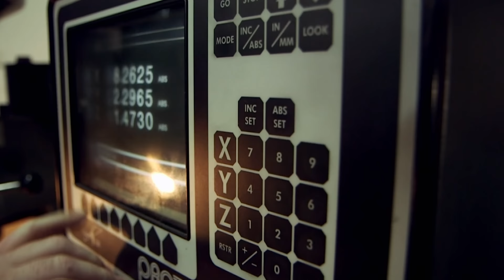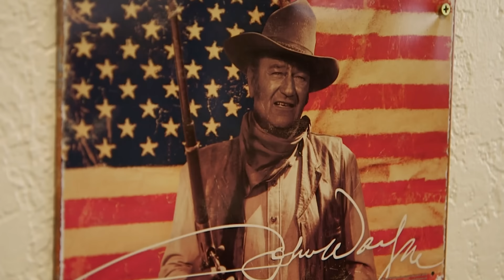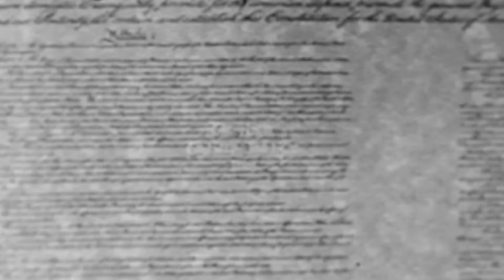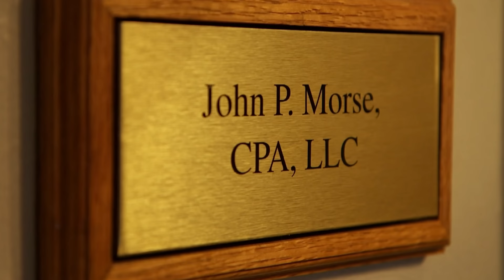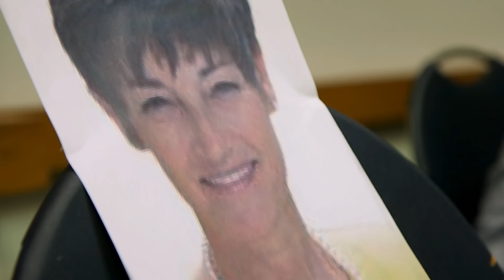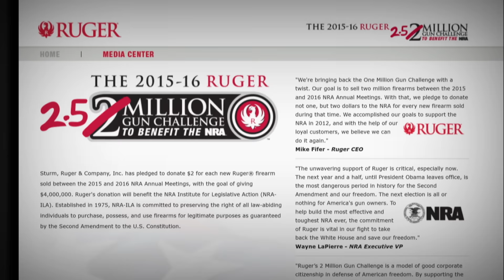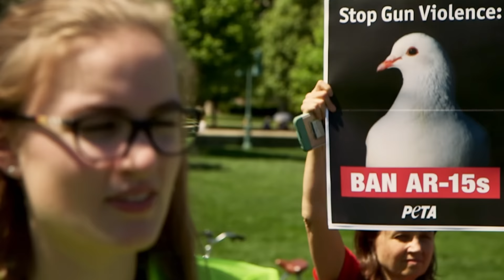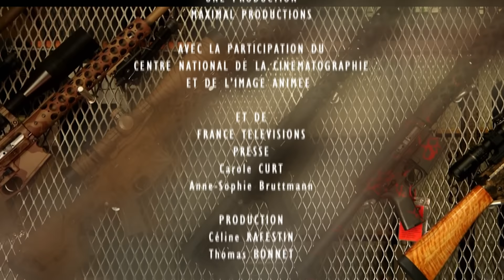USA, la loi des armes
Il y a un an, Nikolas Cruz, abattait avec un fusil acheté en toute légalité 17 personnes dans son ancien lycée de Parkland, en Floride. Les élèves ont décidé de s'attaquer au pouvoir de la National Rifle Association, le tout-puissant lobby américain des armes.
Ce documentaire relate cette fronde sans précédent et explique les mécanismes qui donnent à la NRA une telle influence sur la société américaine. Soutenue par cinq millions d'adhérents, elle parvient à imposer sa loi très permissive en versant de l'argent à des personnalités politiques.